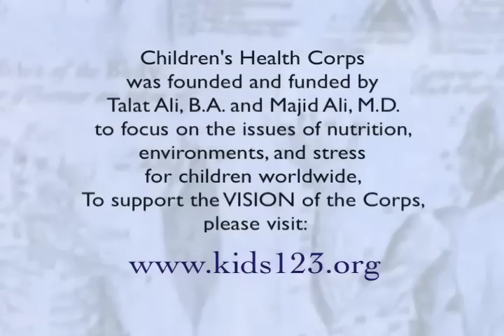Majid Ali, M.D. * Insulin Toxicity De-mystifies the Metabolic Syndrome ** Childrens Health Corps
The true mature of the metabolic syndrome is insulin toxicity. The term metabolic syndrome creates creates confusion and uncertainty. Insulin toxicity, by contrast, gives us a metric to objectify and quantify the metabolic derangement.
Insulin is the Minister of Energy and Metabolism to the Oxygen King of human biology.It is the  primary fat-storing hormone of the body. Next to the rate of insulin release after a meal, the amount of insulin released determines how much of sugars and starches in the diet are turned into fat in the cells by insulin. Insulin in excess is pro-inflammatory, fattening, and immune-suppressing. It intensifies symptoms of all inflammatory, immune, degenerative, and tumors.